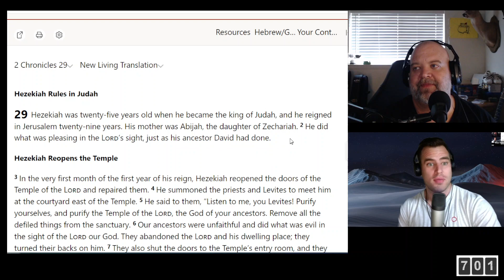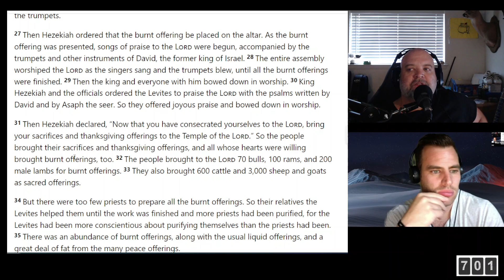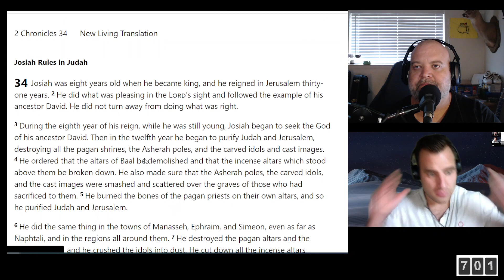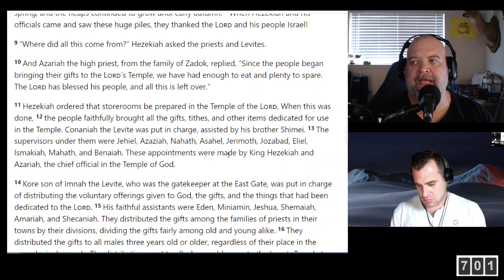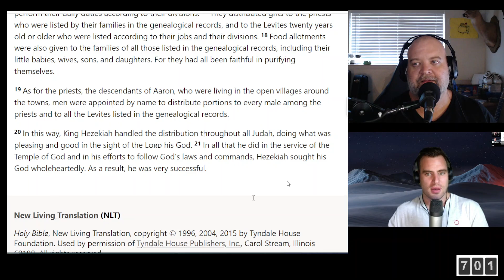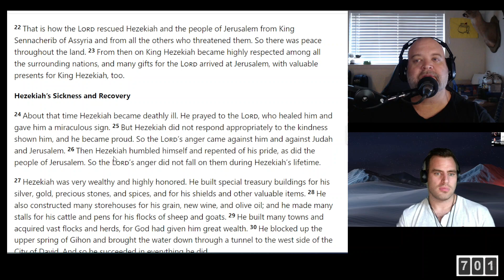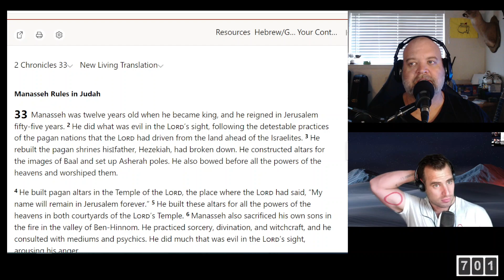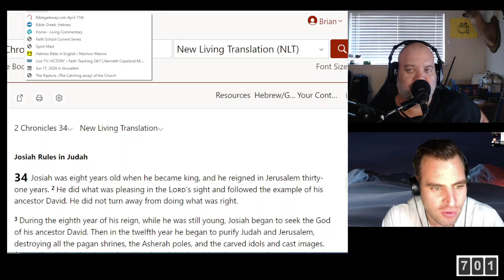2 Chronicles 30-33 Preparations for Passover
2 Chronicles 30-33 - Preparations for Passover